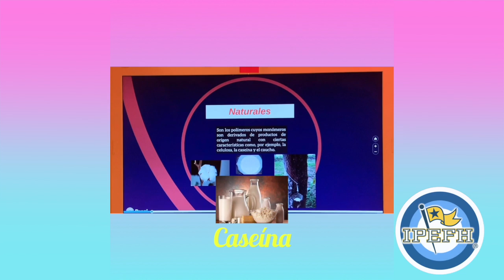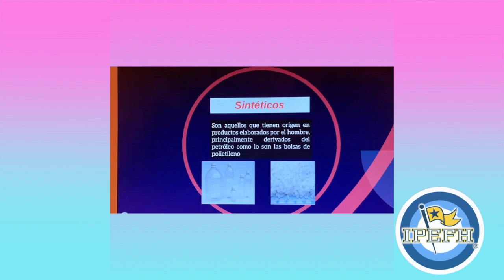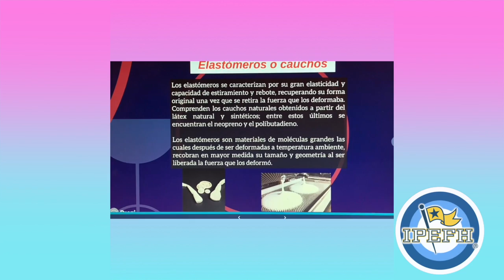PRE 6° UNAM AER Química IV, Clasificación de Polímeros